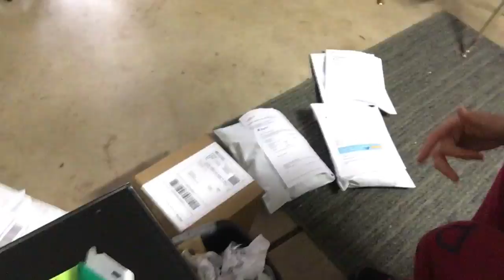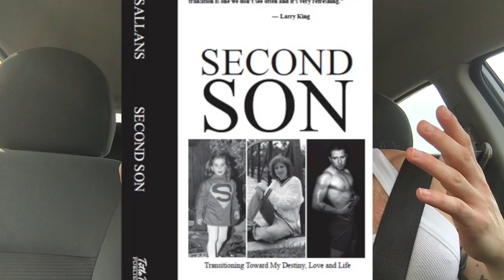The Fight for Transgender Bathroom Equality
It's almost Super Bowl Sunday and that means epic party gains! lol Seriously though- We talk Trans bathrooms, again, and question: Do people strive to be superior than one another?

Enjoy and if you Like the video please make sure to "Like" the video!

Want me to come to your school or event?!